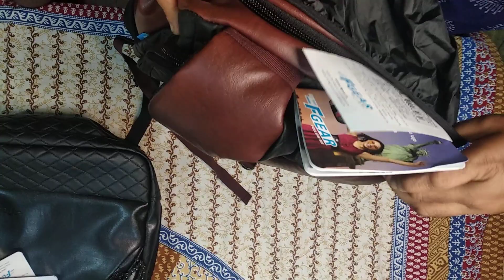Product Review | F Gear Luxur Anti Theft 25 Ltrs Laptop Backpack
It is very good. It is a must have.

Black Bag:

Brown Bag:

Watch these Product Unboxing videos by SHOBHANA:THE MULTITASKER :-